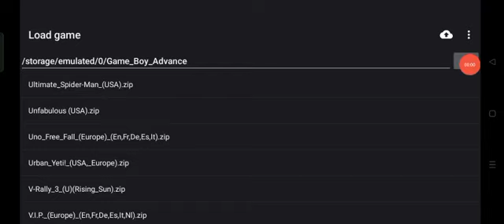Unfabulous (GBA) Loading Screen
Un fab